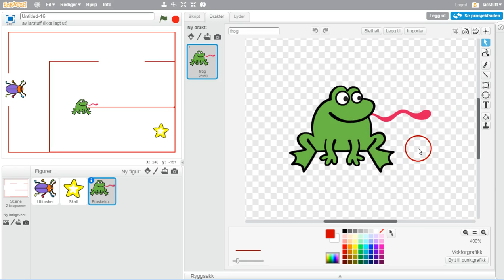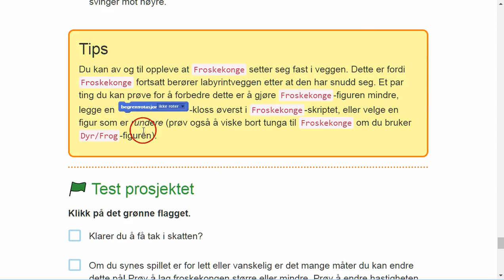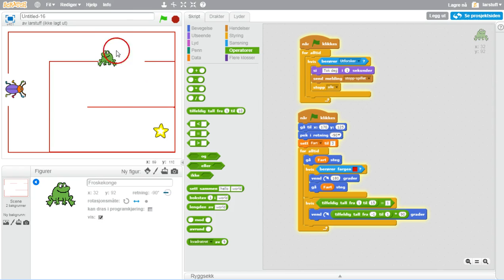10 Avslutning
Avslutning av spillet